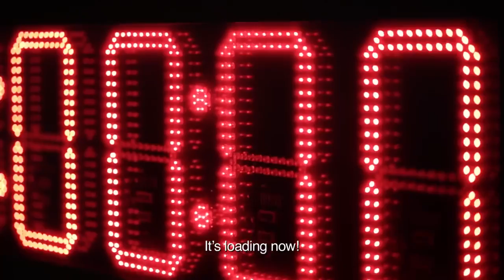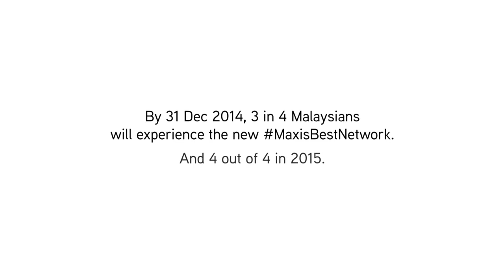Maxis 2015 Load to dead